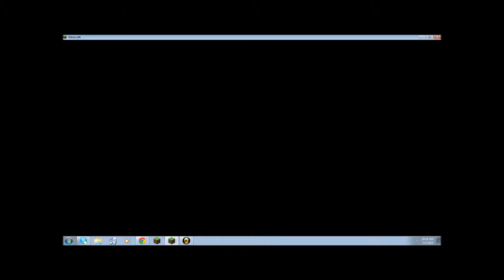Coberkid - LET'S PLAY! Minecraft - Part 1: blowing up houses and bats (just for fun)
In this part, I EXPLODE A TREEHOUSE & BAT COOP :D!!!